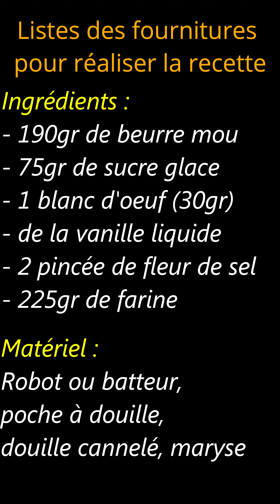Les Spritz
Bonjour les gourmands !
Aujourd'hui je vous partage la vidéo sur la réalisation des "Spritz" ces petits gateaux sablés avec du chocolat.

Pour réaliser cette recette il vous faut :
- 190 gr de beurre mou
- 75 gr de sucre glace
- 2 pincées de fleur de sel
- de la vanille liquide ( ou 1 gousse de vanille )
- 1 blanc d’œuf
- 225 gr de farine

Préchauffez votre four à 180 degrés chaleur tournante .

Commencez par mettre le beurre dans la cuve de votre robot et battre jusqu'à obtenir une consistance bien pommade.
Ajoutez ensuite le sucre glace, la fleur de sel, la vanille liquide, le blanc d’œuf et mélanger jusqu'à ce que le mélange soit homogène.
Finir par ajouter la farine, mélanger une dernière fois jusqu'à complète incorporation de la farine.

Mettre votre préparation dans une poche à douille muni d'une douille cannelée diamètre 12.

Pochez vos biscuits sur un tapis silicone ou sur une feuille de papier cuisson.

Enfournez à 180 degrés pendant 18 min.

Pendant que les biscuits refroidissent, faire votre du chocolat noir ou du chocolat au lait.
Pour le faire fondre deux techniques, soit au bain marie soit au micro ondes ( attention de ne pas trop le faire chauffer avec le micro ondes ;) )
Une fois le chocolat fondu, tremper votre biscuit et le poser sur une feuille de papier cuisson pour que le chocolat durcisse.

Si vous avez des questions n'hésitez pas à me les poser en commentaire.